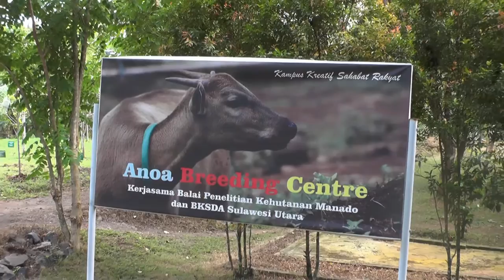Anoa Breeding Centre BP2LHK Manado (2016)